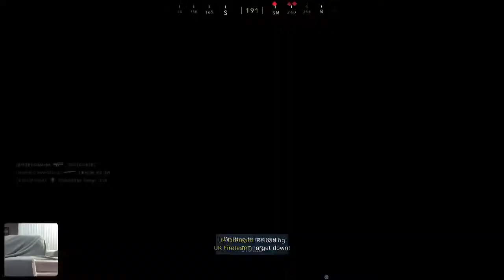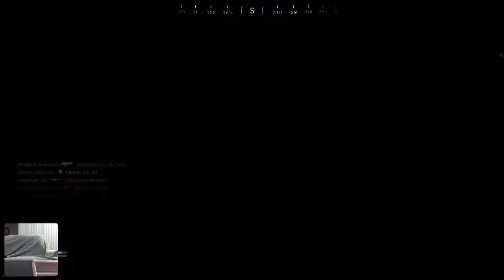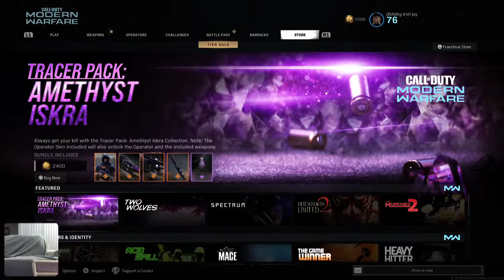French Bulldog & COD on PS5